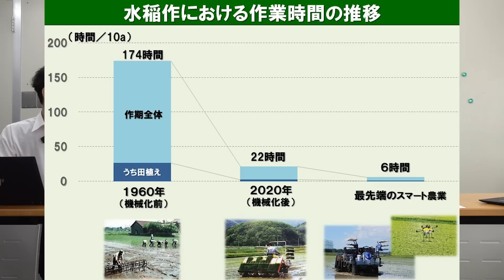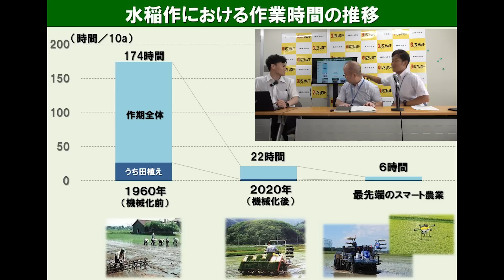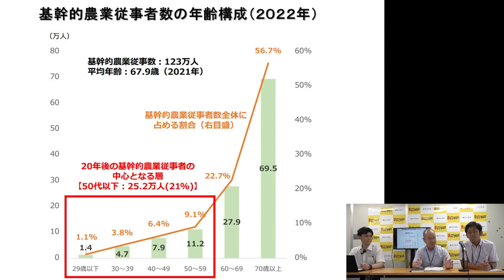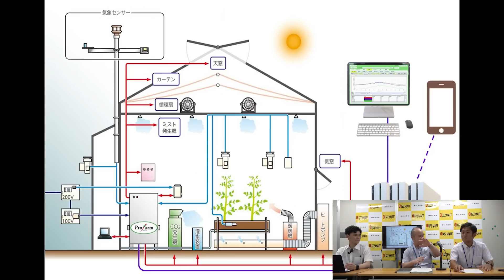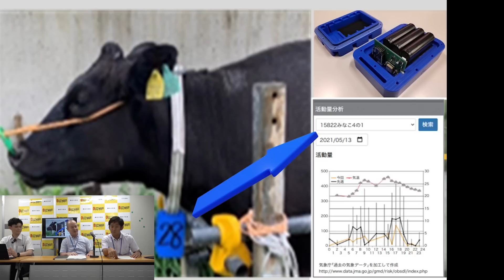農業のイメージについて言いたいことがある。 ﾀｶﾞﾔｾｷｭｳｼｭｳ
【タガヤセ キュウシュウ】
鹿児島出身　白石くん (大臣官房広報評価課広報室）
福岡出身　　ノダさん（台湾）
九州の大地に育てられた私たちが九州の農業を楽しく、本気でPRします！

【そもそも、、】
「BUZZMAFF」とは
　農林水産省の職員自らが、SNSを使って情報発信をするプロジェクトです。
　・日本の農林水産業をPRすること
　・農林水産省の仕事を身近に感じていただくこと
　などが、狙いです。